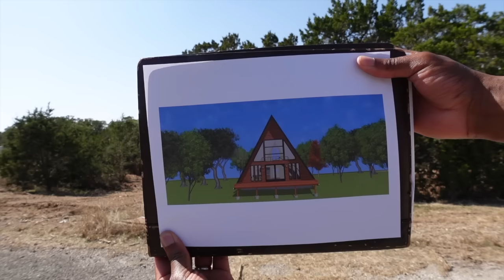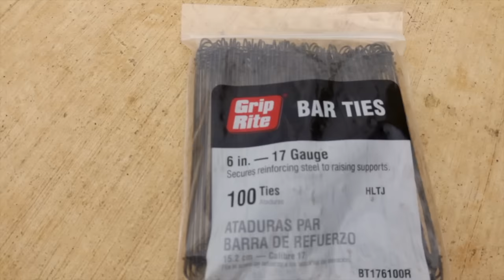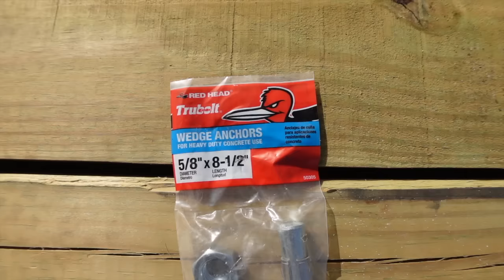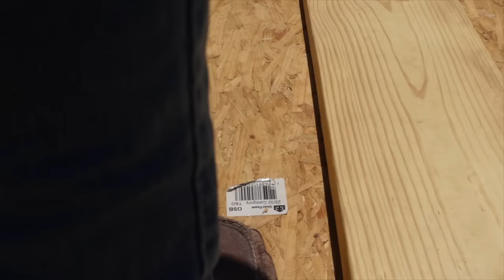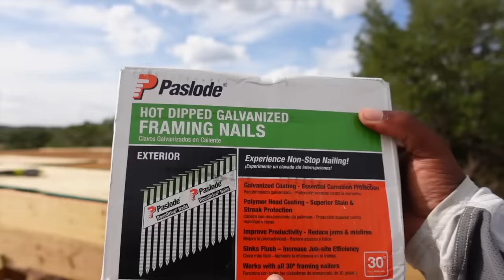TIMELAPSE | DIY Builder Makes A-Frame House In 25 Minutes | Canyon Lake, TX | Texas Hill Country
In this video, I'll show you how far I've come from digging dirt for the foundation to getting the A's up.

✅ Ryobi Miter Saw
✅ Ryobi 4000 Watt Generator
✅ Milwaukee Framing Nailer
✅ Ryobi 4 Tool Kit
✅ Ryobi Power Drills

✅ Sony ZV1 Blogger Camera
✅ DJII Mavic 3 Drone (with remote)
✅ MacBook Pro

➡️ About Me

My name is Darryl Darks and I just quit my $150,000 a year sales job to start a real estate business. I'm building a short-term vacation rental property in Canyon Lake, TX.